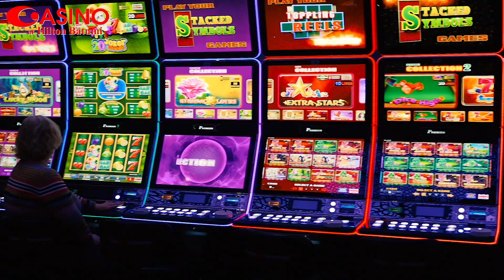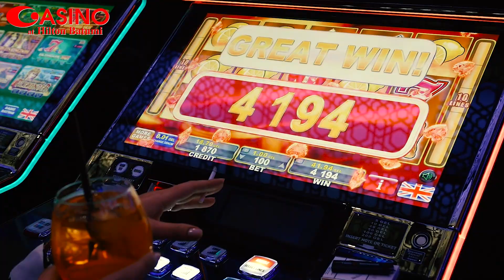Casino International at Hilton Batumi